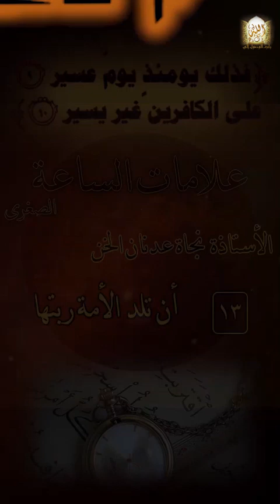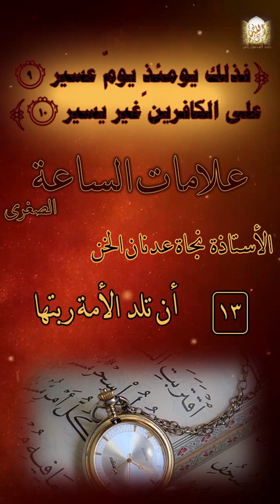علامات الساعة/ما معنى أن تلد الأمة ربتها في زمننا؟ ولماذا عقوق الوالدين من الكبائر أ.نجاة عدنان الخن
علامات الساعة، لماذا عقوق الوالدين من الكبائر، اثار عقوق الوالدين، بينما نحن جلوس عند رسول الله، قصص واقعية عن عقوق الوالدين، هل نحن في اخر الزمان، هل بدات علامات الساعة الكبرى، علامات الساعة الكبرى والصغرى كاملة بالترتيب، من علامات الساعة، هل ظهرت كل علامات الساعة الصغرى، علامات الساعة الكبرى، علامات الساعة الصغرى، من علامات الساعة، علامات الساعة 2023.

 مع الدرس الثالث عشر من علامات الساعة، ولا زلنا نتحدث عن علامات الساعة الصغرى، وقد ذكرنا في الدرس الماضي علامة واحدة وهي: شرب الخمر، واليوم سنذكر علامة واحدة من علامات الساعة الصغرى وهي: أن تلد الأمة ربتها.

سنروي حديث عمر بن الخطاب الذي قال فيه: بينما نحن جلوس عند رسول الله إذ طلع علينا رجل وفي نهاية الحديث يروي علامات الساعة، فيقول: أن تلد الأمة ربتها، ما معنى أن تلد الأمة ربتها، وفي رواية: أن تلد الأمة ربها؟ لهذه العلامة ثلاث معان، المعنى الأول أن تكون أمة عبدة عند سيدها وتلد له فتكون أمة عند ابنها الذي هو سيدها، والمعنى الثاني أن تكون أمة عنده فتلد له ثم تباع ثم يشتريها ابنها فتكون أمة عند ابنها، والمعنى الثالث في هذا الزمن: كثرة عقوق الوالدين، فالابن يربي أباه الآن، والبنت تربي أمها.

سنعرف في هذا الدرس خطورة عقوق الوالدين، وصورا من عقوق الوالدين ونهايتها الوخيمة.

ولمن يحب الاطلاع على الدرس الثالث عشر من علامات الساعة الصغرى والكبرى كاملة بالترتيب pdf  الضغط على الرابط التالي: